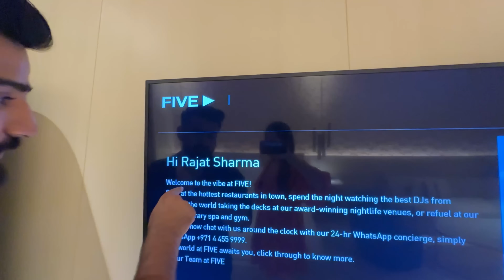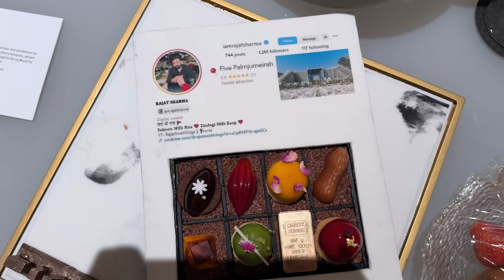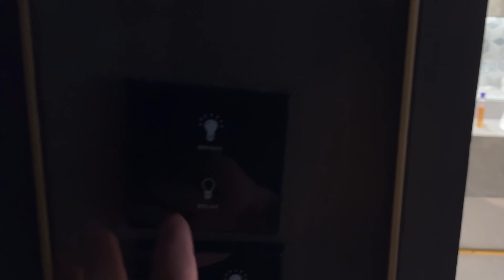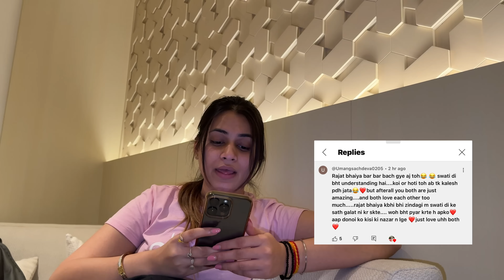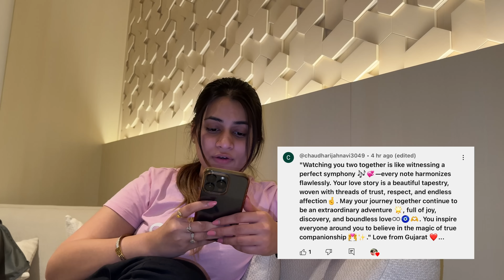FLIRTING With My NEW GIRLFRIEND 💋😱 SWATI SHOCKED🤯 | ​⁠​@rajatbornstar ​⁠​⁠@SwatiMonga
Title- FLIRTING With My NEW GIRLFRIEND😳 SWATI SHOCKED🤯 | ​⁠ ​⁠

Tap The 🔔 Icon !!

Wanna Have Some Conversation?